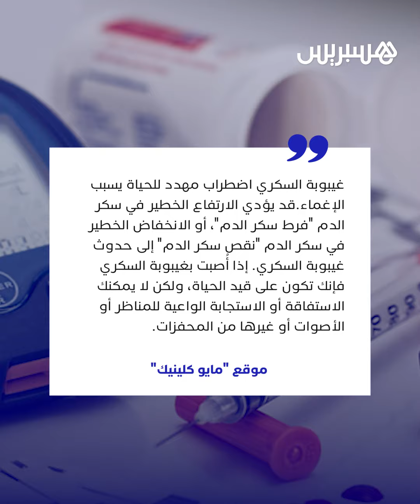داهمتها غيبوبة بسبب السكري.. فاعتقدوا أنها متوفية!